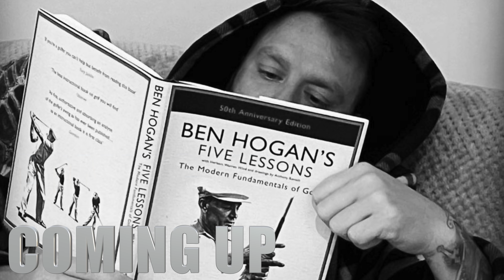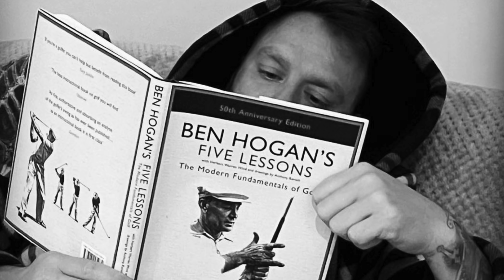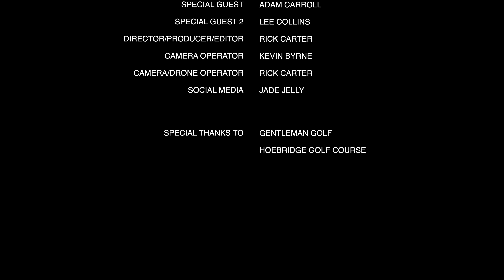HOLE IN ONE!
WELCOME TO THE GOLFING GEEZER!

HOLE IN ONE! - SERIES #01 - EPISODE #03